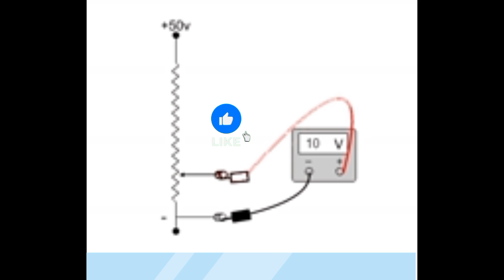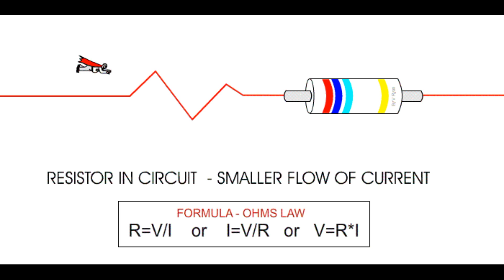المقاومة الكهربائية| فائدتها في الدوائر| استخداماتها في صناعة الأجهزة.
00:00 بداية الفديو
0:44 مقطع توضيح
1:40مقطع فديو
المقاومة الكهربائية:هي خاصية فيزيائية تتميز بها الموصلات المعدنية في الدوائر الكهربائية. تعرف على أنها قابلية المواد لمقاومة مرور التيار الكهربائي فيها.

وهي إعاقة المادة لمرور التيار الكهربائي (الإلكترونات) خلالها. وتحدث الإعاقة في المادة سواء أكانت من الموصلات (كالفلزات) أو غير الموصلات ولكن بدرجات مختلفة. يلزم للألكترونات التغلب على هذه المقاومة للوصول إلى تعادل في الشحنة. وحدة المقاومة هي الأوم.

المقاومة الكهربائية للصف الثامن

المقاومة الكهربائية وقانون اوم

المقاومة الكهربائية للصف التاسع

المقاومة الكهربائية صف ثامن

المقاومة الكهربائية للسنة الثالثة المتوسطة

المقاومة الكهربائية وقانون اوم توجيهي

المقاومة الكهربائية ثالث متوسط

المقاومة الكهربائية .8

المقاومة الكهربائية حيدر العضل

المقاومة الكهربائية ثامن

ما هي المقاومة الكهربائية

المقاومة الكهربائية الاستاذة ياسمين

متوسط ​​المقاومة الكهربائية للسنة الثالثة الاستاذة ياسمين

المقاومة الكهربائية للسنة الثالثة متوسط ​​الاستاذة ياسمين

المقاومة الكهربائية وقانون اوم محمود مجدي

المقاومة الكهربائية وقانون اوم تالتة ثانية

المقاومة الكهربائية وقانون اوم تالتة اعدادي

المقاومة الكهربائية وقانون اوم للصف التاسع

المقاومة الكهربائية وقانون اوم للصف العلمي

المقاومة الكهربائية وقانون اوم حل اسئلة

المقاومة الكهربائية وقانون اوم للصف الثامن

المقاومة الكهربائية وقانون اوم للصف الثالث الاعدادي

وحدة قياس المقاومة الكهربائية

وظيفة المقاومة الكهربائية

وحدة المقاومة الكهربائية

شرح المقاومة الكهربائية وقانون اوم

المقاومة والقوة الدافعة الكهربائية

شرح درس المقاومة الكهربائية وقانون اوم

حل قضايا المقاومة الكهربائية وقانون اوم

انواع المقاومة الكهربائية واشكالها

تمارين في مقاومة المقاومة الكهربائية وقانون اوم

ما هو دور المقاومة في الدارة الكهربائية

ما هي مقاومة المقاومة الكهربائية

ما هو عمل المقاومة الكهربائية

المقاومة الكهربائية للسنة الثالثة متوسطة درجة الحرارة نور اليقين

كيف نقيس المقاومة الكهربائية

كيف تحسب المقاومة الكهربائية

المقاومة الكهربائية محمود مجدي

المقاومة الكهربائية 3متوسط

المقاومة الكهربائية الثالثة المتوسطة

شرحه الكهربائيه محمود مجدي

كهربا متوسط ​​الحجم للصف الثالث

قياس المقاومة الكهربائية غير مباشر

المقاومة الكهربائية للسنة الثالثة متوسط ​​تمارين

دراسة متوسطة المقاومة الكهربائية للسنة الثالثة

مدة المقاومة الكهربائية قانون أوم

قضايا عن المقاومة الكهربائية

قضايا المقاومة الكهربائية

مقاومة قوية للكهرباء

مراجعة لدرس المقاومة الكهربائية

المقاومة الكهربائية

المقاومة الكهربائية للصف الثامن المعلم المبدع

المقاومة الكهربائية للصف العاشر

المقاومة الكهربائية للسنة الثالثة متوسط ​​غير قياس مباشر

المقاومة الكهربائية للسنة الثالثة اعدادي

المقاومة الكهربائية للسنة الثالثة متوسط ​​قياس مباشر

لحام المقاومة الكهربائية

حل اختبر نفسي لدرس المقاومة الكهربائية

شرح مبسط لدرس المقاومة الكهربائية

المقاومة الكهربائية كتاب النشاط

حل اسئله الكهربائيه كتاب الامتحان

المقاومة الكهربائية وقانون اوم كيرلس

متوسط ​​قدرة المقاومة الكهربائية للسنة الثالثة

كيفية حساب المقاومة الكهربائية بالالوان

كيف تعمل المقاومة الكهربائية

كيف احسب المقاومة الكهربائية

كيفية فحص المقاومة الكهربائية

كيف تصنع المقاومة الكهربائية

كيفية تركيب المقاومة الكهربائية

كيفية قياس المقاومة الكهربائية

كيف حساب المقاومة الكهربائية

قياس المقاومة الكهربائية مباشر

كهربايه قانون اوم

متوسط ​​قياس المقاومة الكهربائية للسنة الثالثة

متوسط ​​المقاومة الكهربائية قانون أوم للسنة الثالثة

المقاومة الكهربائية قانون اوم تمارين

كهربائيه قانون اوم

الكهربيه قانونا

كتابه الكهربائيه قانون اوم النشر

قوة المقاومة الكهربائية قانون أوم للسنة الثالثة اعدادي

قانون المقاومة الكهربائية

قوانين المقاومة الكهربائية

قوة المقاومة الكهربائية قانون أوم

المقاومة الكهربائية قانون أوم

المقاومة الكهربائية وقانون اوم للسنة الثالثة متوسط

متوسط ​​المقاومة الكهربائية فيزياء 3

المقاومة الكهربائية في الفيزياء

متوسطه كهربيه فيزياء ثالث

كهربيه فيزياء تالتته ثانية

شرح الاجهزة الكهربائية فيزياء تالتة ثانية

تعريفه الكهربائيه فيزياء ثالث متوسط

حله الكهربيه فيزياء تالتته ثانية

درسه الالات الموسيقية فيزياء تالتة ثانية

حل على اجهزة كهربائية فيزياء تالتة ثانية

شرح درسه الكهربائيه فيزياء تالته ثاني محمود مجدي

فهم قوة المقاومة الكهربائية